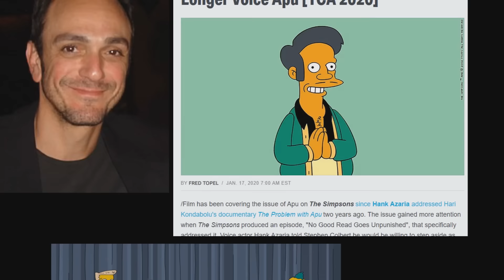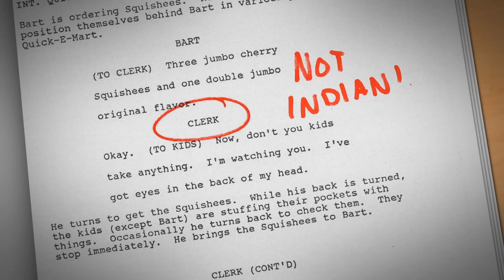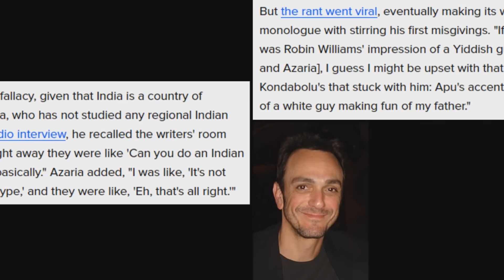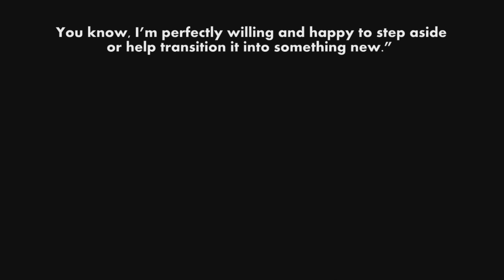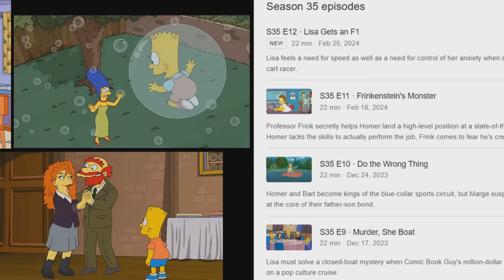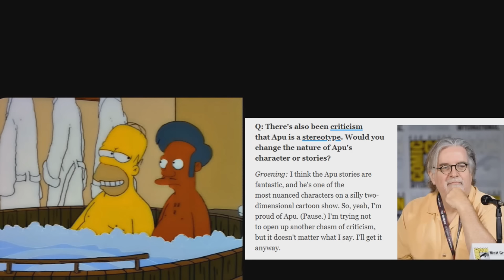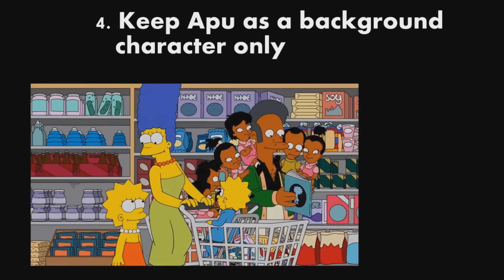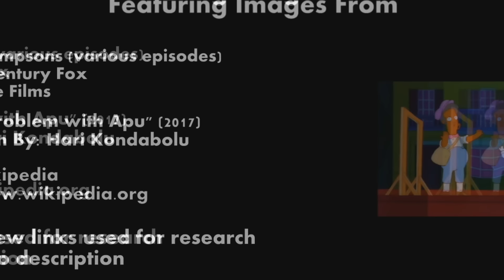Simpsons Mysteries - Apu's Future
It's been nearly 7 years since "The Problem With Apu."
Are The Simpsons gonna ever officially do something with Apu or is he just in a permanent state of limbo?

Music Selections:
0:31 “Intoxica” (Donkey Kong Country 3) by Radiowar

2:07 "Village from Your Past" (A Link to the Past) by MisfitChris

5:09 "Mercenary Boxing" (Street Fighter II) by Malcos

9:18 “Dan's Ice Cream Truck” (Street Fighter Alpha 2) by Joshua Morse & posu yan

13:32 “Dialima tu Kafé” (Earthbound) by Diggi Dis & Zeratul

21:47 “Treehouse Campfire” (Donkey Kong Country 3) by Level 99

"The Problem With Apu" (2017)